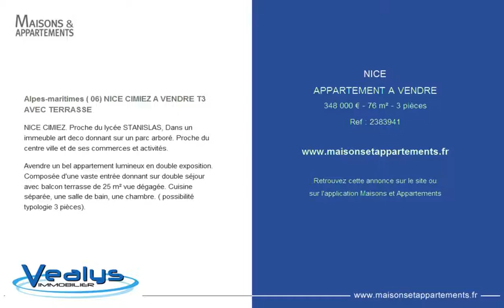NICE - APPARTEMENT A VENDRE - 348 000 € - 76 m² - 3 pièces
Référence : 2383941

Alpes-maritimes ( 06) NICE CIMIEZ A VENDRE T3 AVEC TERRASSE
NICE CIMIEZ. Proche du lycée STANISLAS, Dans un immeuble art deco donnant sur un parc arboré. Proche du centre ville et de ses commerces et activités.

Avendre un bel appartement lumineux en double exposition. Composée d'une vaste entrée donnant sur double séjour avec balcon terrasse de 25 m² vue dégagée. Cuisine séparée, une salle de bain, une chambre. ( possibilité typologie 3 pièces).